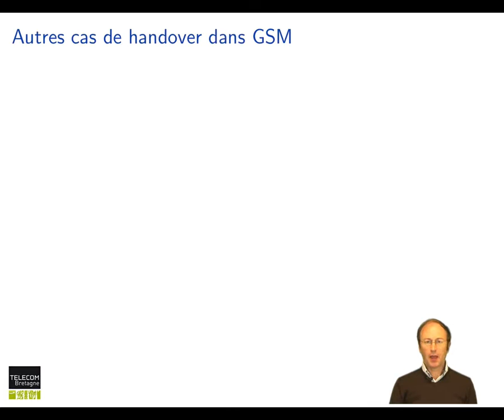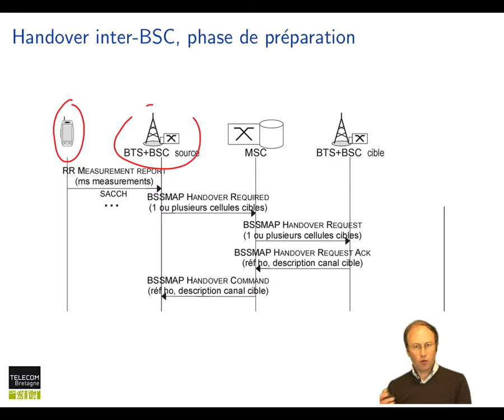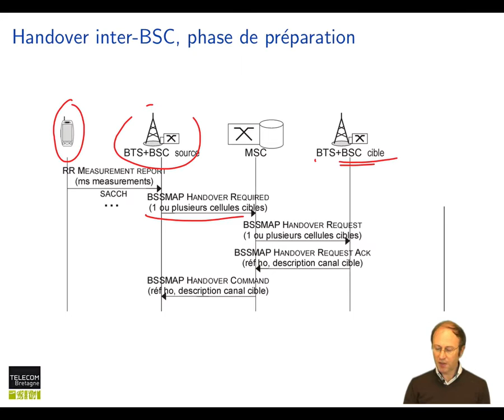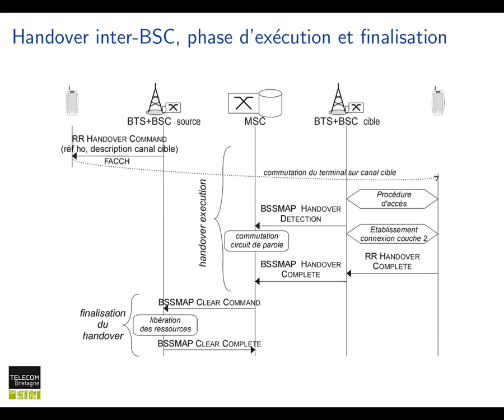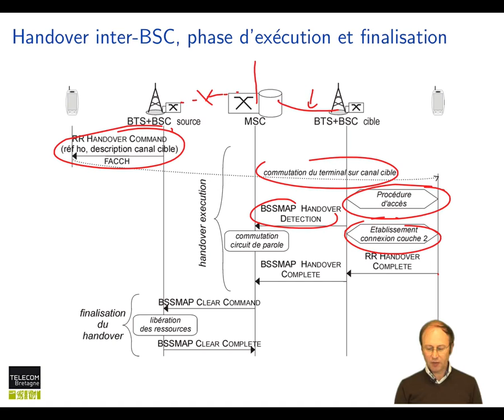Réseaux cellulaires : Handover inter BSC